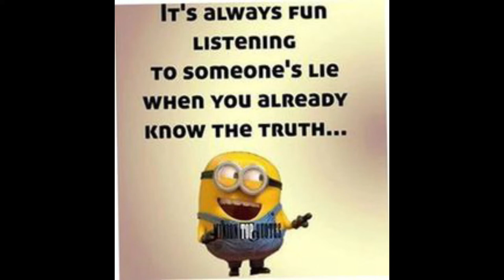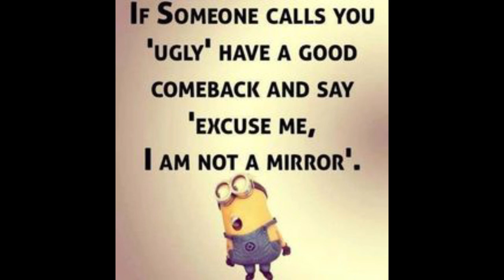minions funny memes l minions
hey viewers thanku so much for watching my videos 😉😍🤩